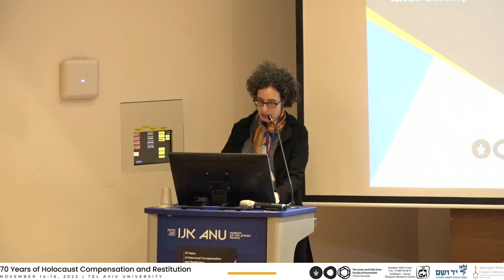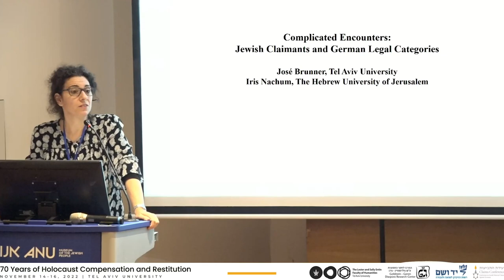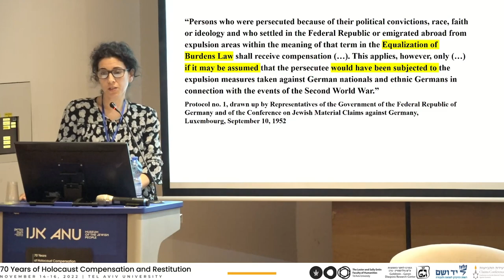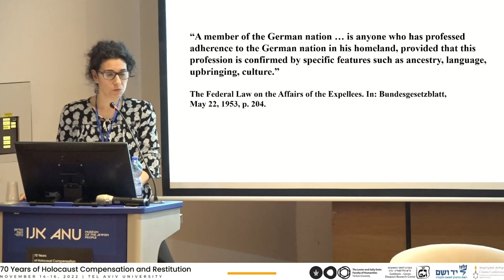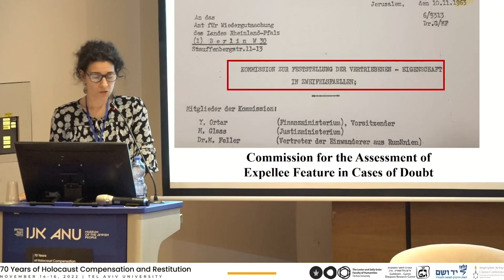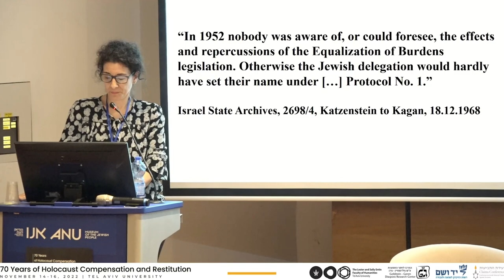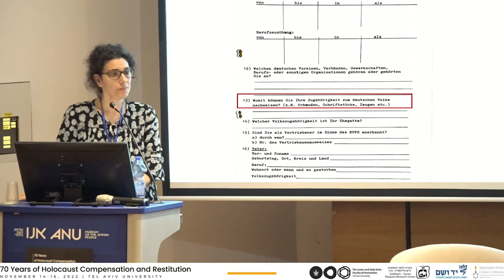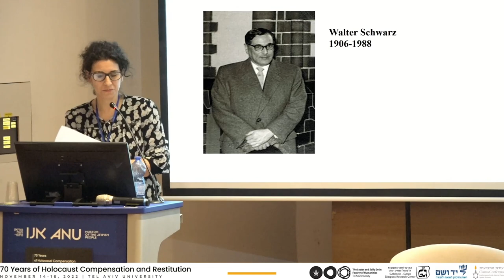Complicated Encounters: Jewish Claimants and German Legal Categories - Iris Nachum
Fourth Session: The Consequences of Compensation for Individual Claimants
Chair:  Leora Bilsky

And

Complicated Encounters: Jewish Claimants and German Legal Categories
Iris Nachum

International conference
ANU - Museum of the Jewish People, Tel Aviv University

Organized jointly by The Goldstein-Goren Diaspora Research Center, The Conference on Jewish Material Claims Against Germany (Claims Conference) and Yad Vashem